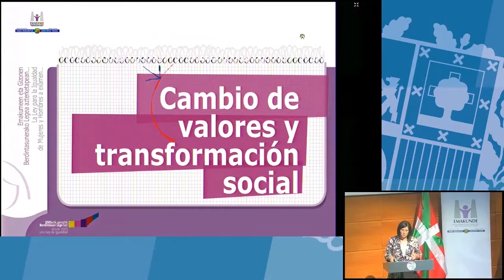Hay creencias muy arraigadas que una ley por sí sola no puede cambiar